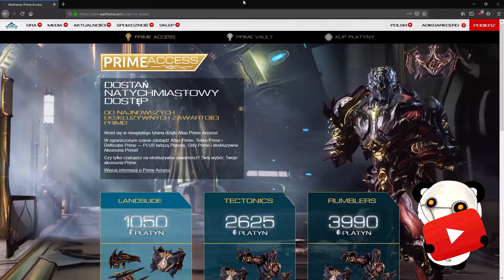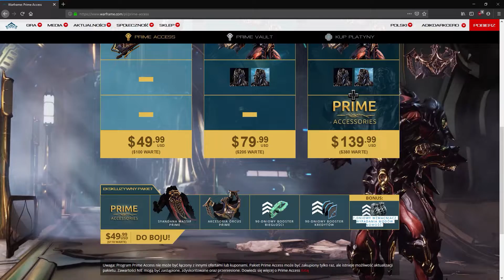Warframe: Atlas Prime Access!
► Jeśli się podobało, zostaw like'a!
► Jeśli chcesz więcej, zostaw suba!
► Jeżeli masz jakiś pomysł lub radę, zostaw komentarz!

♥ Song:
Ikson - Sunkissed

♥ Dziękuję za obejrzenie mojego materiału ♥